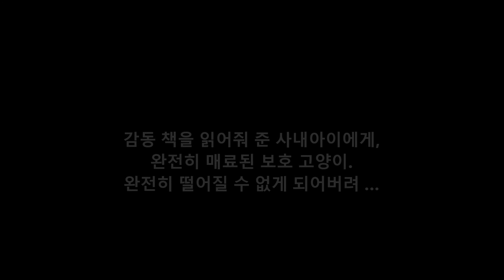감동 책을 읽어줘 준 사내아이에게, 완전히 매료된 보호 고양이. 완전히 떨어질 수 없게 되어버려 …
댓글

보호 시설 「휴먼·소사이어티」에 고양이의 『핀』이 왔습니다.
핀은 정말 애정깊이, 인간과 서로 껴안는 것이 무엇 보다도 좋아하는 고양이이었습니다.
핀이 시설에 와서 곧, 시설이 하고 있는 『읽어줘 모임』에
핀이라고 하는 이름의 소년이 참가했습니다.
조속히 핀군이 책을 동물들에게 읽어주면, 고양이의 핀은
완전히 매료되어버렸습니다.

Aikichi Channel

인용 전

관련 동영상

화상 인용 전